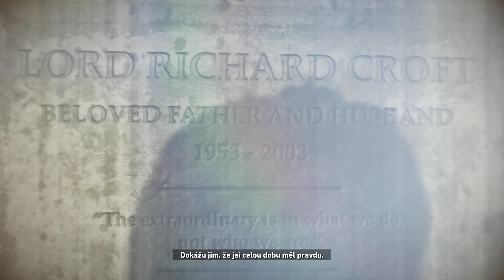Rise of the Tomb Raider #20 - Nečekaný přesun do sovětské základny a výzkumná základna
Deska:
GIGABYTE GA-Z97-D3H

Paměť:
Kingston HyperX Fury 16GB (Kit 2x8GB) 1600MHz DDR3 CL10
Kingston HyperX Fury 16GB (Kit 2x8GB) 1866MHz DDR3 CL10

Grafická karta:
MSI GeForce GTX 1080 Ti GAMING X 11G

Monitor:
Acer Predator XB271HUbmiprz - LED monitor 27" (WQHD 2560x1440)

Zvuková karta:
Creative Sound Blaster Z, PCI-e

Headset:
HyperX Cloud

Klávesnice:
Logitech G910 Orion Spectrum, CZ

Myš:
Logitech G602

Mým milým přátelům, divákům.
Točím a streamuji videa především proto, že mě to baví a také právě pro Vaše možné pobavení a ukrácení dlouhých chvil. Mohu zcela upřímně a pravdivě napsat, že nebylo nikdy mým záměrem z těchto videí generovat finanční zisk. Proto mám také u drtivé většiny videí vypnuté téměř všechny reklamy a dlouho jsem neměl ani způsob, jak by mi zájemci mohli poslat finanční obnos. Občas se našel někdo, kdo mi koupil hru, či předplatné do jiné hry ;-) Občas se, k mému  údivu, našla i duše, která se ptala na možnosti jak mě podpořit. Po jednom případu, který mě opravdu dojal a neskutečně potěšil, kde by mě dotyční rádi podpořili i z důvodu vlastního potěšení a dobrého pocitu, jsem se rozhodl zřídit soukromý účet, kam mi opravdoví zájemci mohou dle vlastní úvahy poslat finanční obnos. Nejsem svatý ani milionář a takto nabité peníze jsem se rozhodl využít buď k nákupu počítačových her a DLC a nebo na upgrade vlastního PC.
Pokud jste dočetli až sem, tak asi máte opravdu zájem mě takto podpořit. Ještě si to jednou dobře promyslete, zdali by Vaše peníze nebyly užitečnější někde ve zdravotnictví, v charitě či útulcích. Pokud jste si naprosto jisti, že chcete podpořit přímo mě, tak zde Vám k tomu dávám nástroj a velmi Vám děkuji a cením si toho. Více si však cením Vašeho zájmu o mou "tvorbu" a toho, že prostě chcete udělat radost i někomu jinému, cizímu.
(Tento text nebyl trest, ale test Vaší odhodlanosti ;-) )
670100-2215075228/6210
Na email (nebo FB) mi pak klidně napište Vaše důvody a přání proč jste činili tak jak jste činili :-)